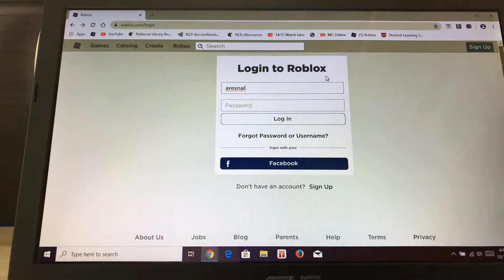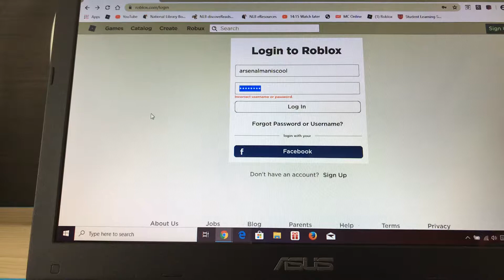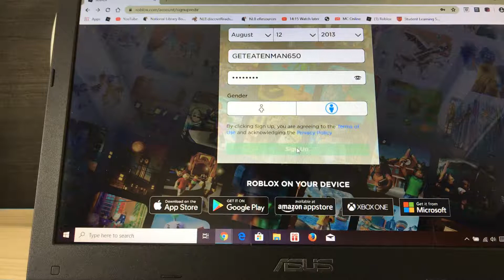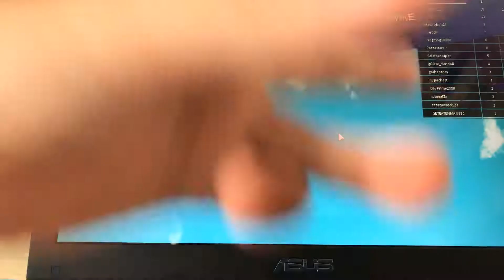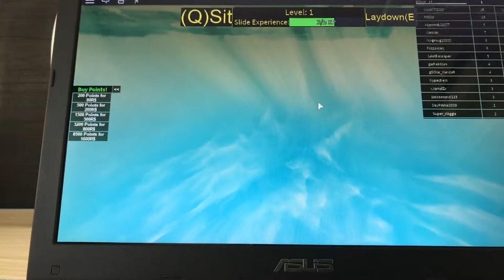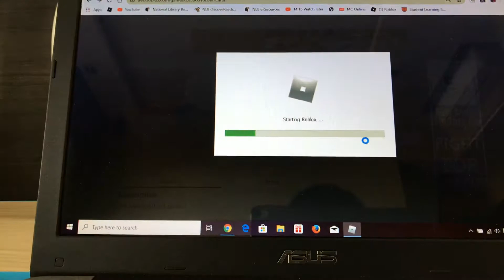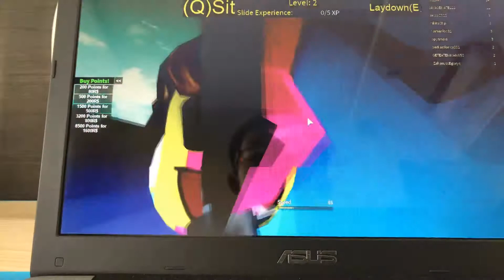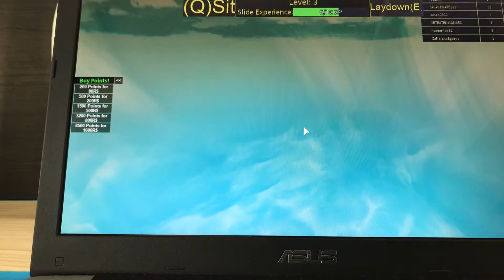Get Eaten Part 1